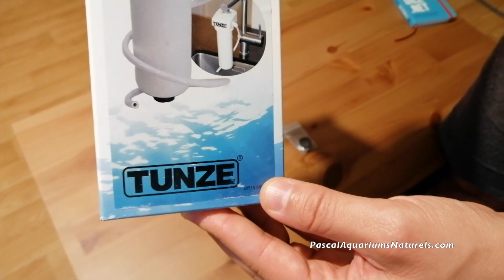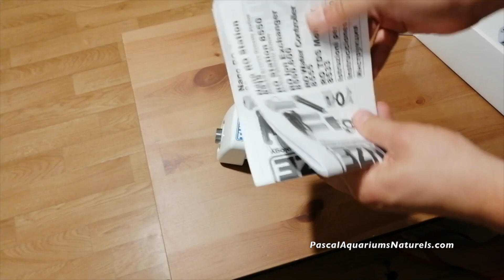Nouveau MINI OSMOSEUR !!! Nano RO Station 8515 - Tunze - Pascal Aquariums Naturels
Salut les passionné(E)s d'aquariophilie et ceux en voie de le devenir. Aujourd'hui je vous parle d'un matériel très important en aquariophilie : un osmoseur .
Certes j'ai un faible pour l'eau de pluie, mais étant un appartement je dois trouver une alternative à l'eau du robinet, j'ai donc la chance de vous présenter le meilleurs osmoseur miniature du monde que vous pouvez vous procurer dans le lien ci dessous.

Et le plus important : Jésus Christ qui est mort et ressuscité. C'est par sa Parole que le monde fût créé et donc la diversité animale et nature dans sa globalité que nous aimons tant.